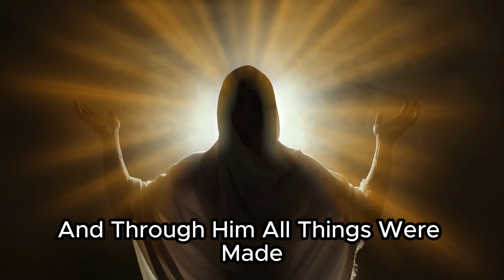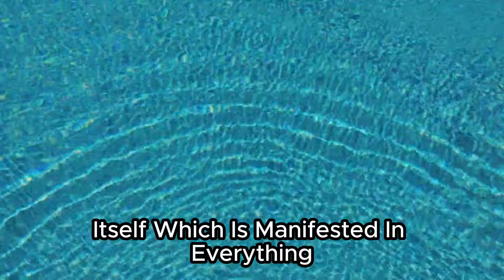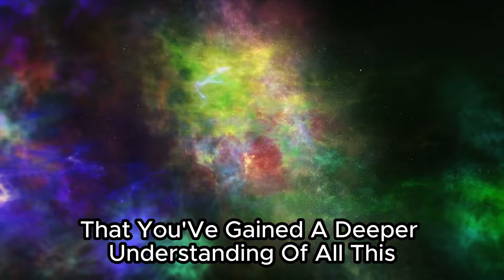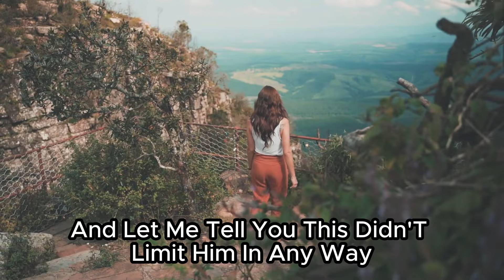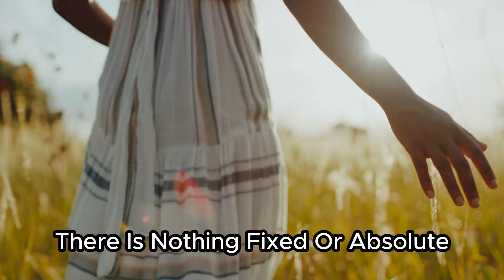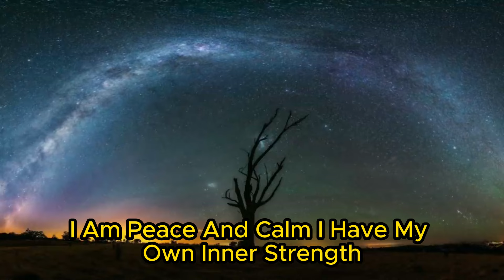REPEAT THESE 2 WORDS FOR 30 SECONDS - Conny Mendez - Law of Attraction